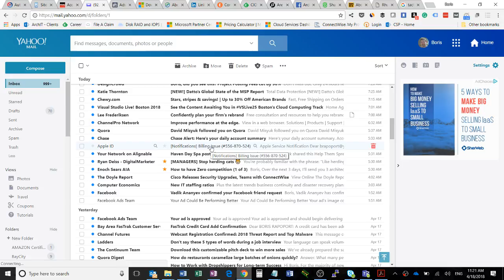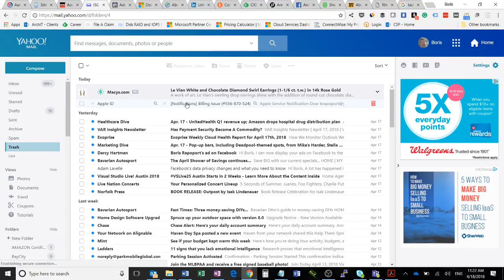ArchIT TechTip of the Day - Phishing Email Example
ArchIT TechTip of the Day!

Another day, another phishing email!

This one is again from Apple, but the action is different as they will ask me for credit card and other account info.

The fact that I get these emails on my personal Yahoo account and not on my business account could signal that the Advanced Threat Protection for the business account is working well at blocking these out.

Something I can't say for the default spam protection services bundled with Yahoo, or any other provider for that matter.

I hope this video helps you protect your email, your data, and your business.